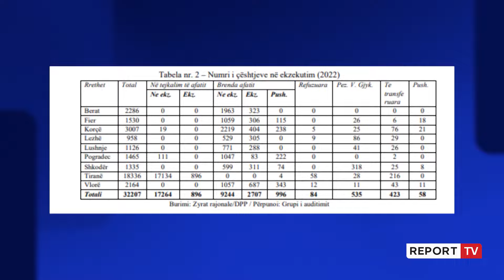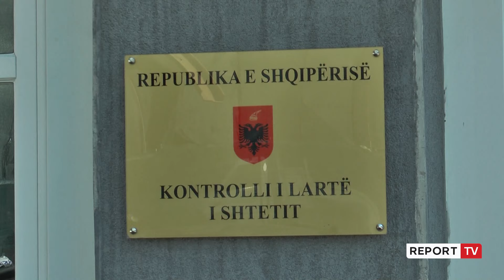Mbi 4 mijë prindër s’paguajnë pensionin ushqimor të fëmijës pas divorcit gjatë 2022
Ndonëse detyrohen nga vendime gjykatash, mbi 4 mijë prindër nuk paguajnë pensioni ushqimor ndaj fëmijës së tyre pas divorcit. Kjo shifër u konstatua nga KLSH, gjatë auditimit në 9 zyra të përmbarimit shtetëror.